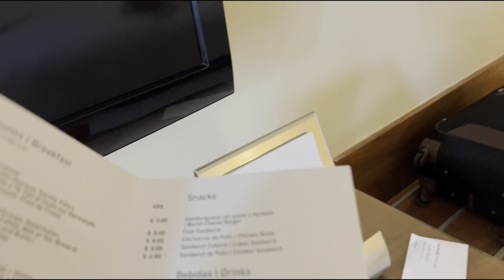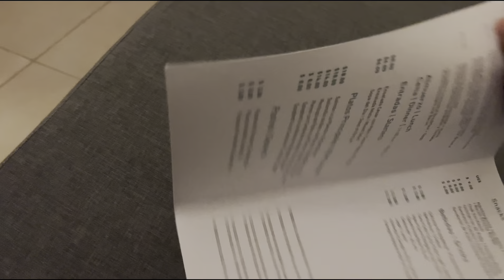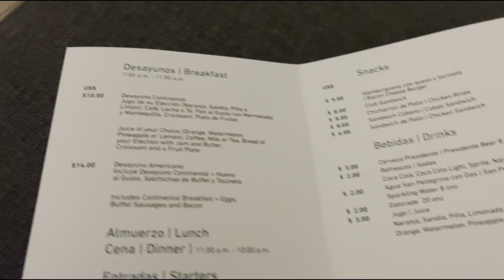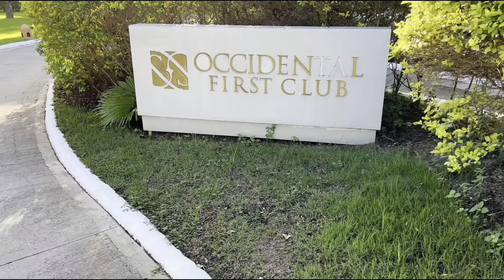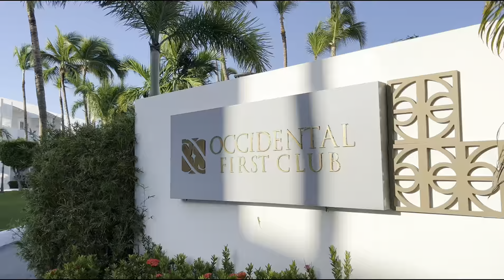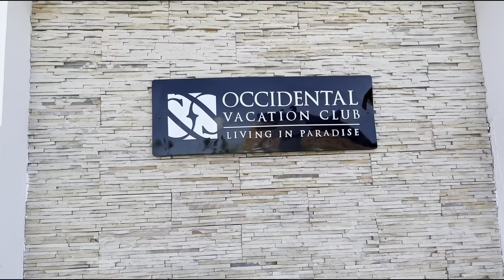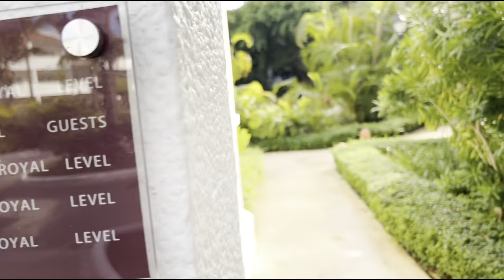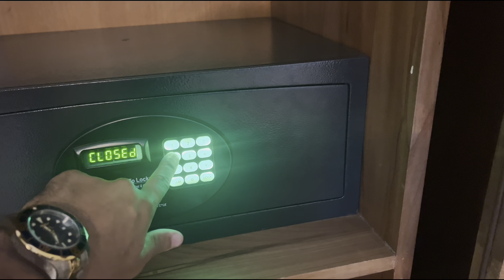Occidental Punta Cana 2023.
Un maravilloso destino vacacional donde puedes disfrutar y a la vez descansar
El Occidental Punta Cana está situado frente a una de las playas más espectaculares de la República Dominicana, Playa El Cortesito; la cual convierte este hotel en un paraíso tropical. El hotel está diseñado con el fin de ofrecer a nuestros huéspedes una experiencia única, más allá de sus expectativas.

Occidental Punta Cana dispone de una variada oferta gastronómica dentro del programa todo incluido, 11 restaurantes, 7 de ellos a la carta; 10 bares ubicados en zonas estratégicas donde poder disfrutar de exquisitos tragos tropicales, con el mejor servicio que les caracteriza.